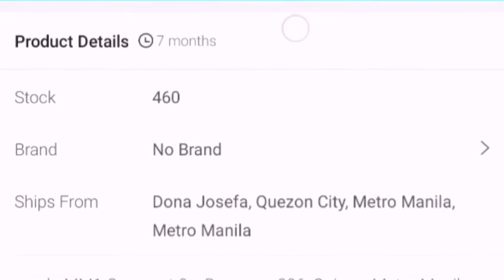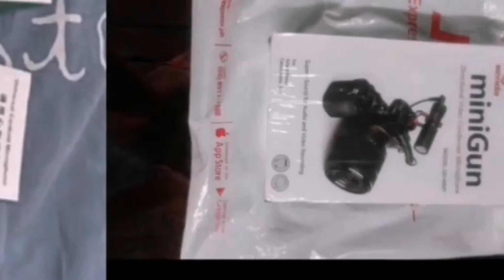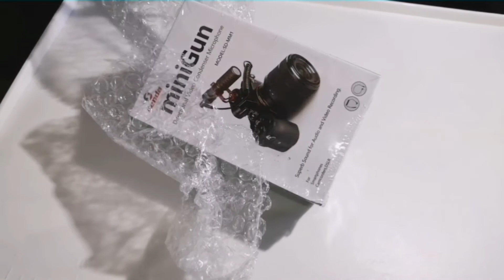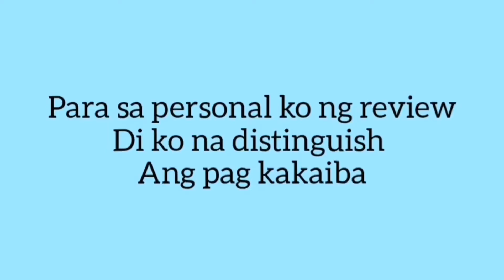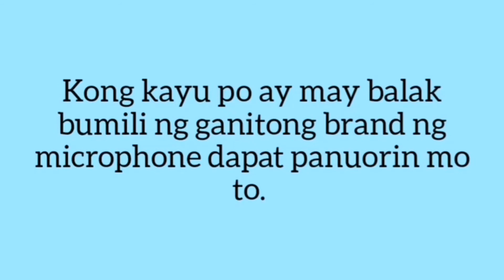CHEAPEST MICROPHONE!!! Microphone from Shopee!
CHEAPEST MICROPHONE FROM SHOPEE!!

NABILI KO ITO FROM SHOPEE AND IKAW NA BAHALA HUMUSGA SA REVIEW KO. PLEASE WATCH MY ENTIRE VIDEO.

FROM SHOPEE  AND THE BRAND THAT I PURCHASED IS SENDRA

I THINK IT'S A CHINESE PRODUCTS.

THANK YOU FOR NOW!

SOME PEOPLE ARE ALSO LOOKING;

PAANO makahanap ng maayus na microphone and MURA
paano kumita sa YouTube
paano maging vlogger
paano magroon ng ipon